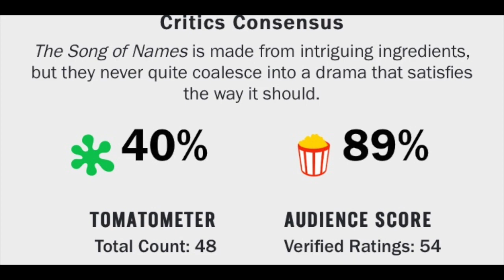The Song of Names (2020) Movie Review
What's going on guys, I'm Tyler and I'm here to let you know "The Song of Names" is NoPerfectMovie!

The Song of Names is a drama film directed by François Girard. An adaptation of the novel of the same name by Norman Lebrecht, it stars Tim Roth and Clive Owen as childhood friends from London whose lives have been changed by World War II.